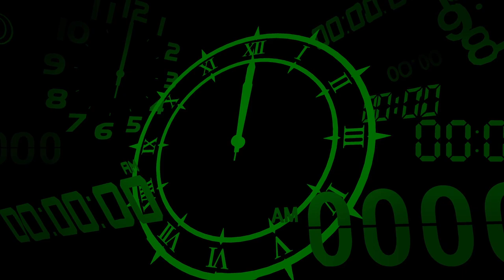Persona 3 Reload - Unlocking Elizabeth's Requests, Entering Arqa and Reaching Floor 28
In this session of Persona 3 Reload after ranking up Maya to Rank 3, we head to the Velvet Room Door to unlock Elizabeth's Requests. Then we return to Tartarus where we enter the Arqa Level and reach Floor 28.